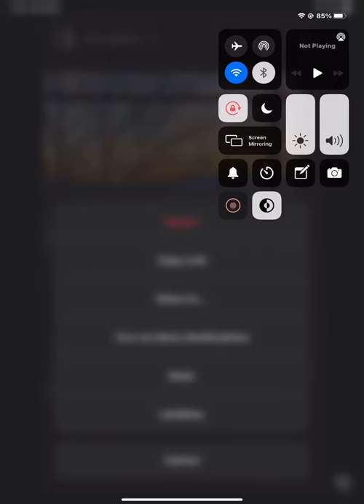david blair redford